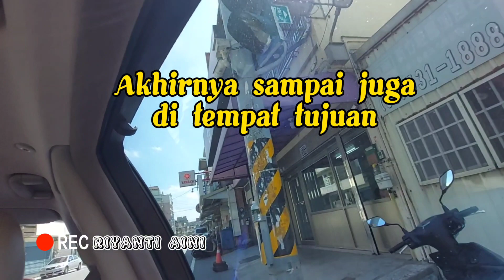WEEKEND LANGGANAN NIU ROU MIEN // MIE KUAH DAGING SAPI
Assalamu'alaikum teman"semuanya, Weekend time bareng bos ke resto langganan yaitu mie kuah daging sapi ,atau di sebut dalam bahasa mandarin nya NIU ROU MIEN .emang ya kalo udah jadi makanan favorit tuh gak bakalan bosen .Mau berapa kali seumur hidup kita tuh bakalan nyamber mulu heeee .
 Terima kasih kepada Teman-teman semua nya atas waktu dan suport nya🫶